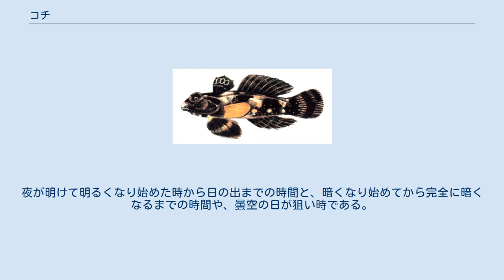コチ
コチ科の大型種 Papilloculiceps longiceps。
西インド洋の沿岸域に分布する コチ（鯒、牛尾魚、鮲）は、上から押しつぶされたような平たい体と大きなひれをもち、海底に腹ばいになって生活する海水魚の総称である。
ネズミゴチ、マゴチ、メゴチなど、どれも外見が似ているが、目のレベルで異なる2つの分類群から構成される。
 熱帯から温帯の海に広く分布する。
全長5cmほどにしかならないものから全長1mを超えるものまで多くの種類がある。
多くは海岸近くの浅い海に生息し、河口などの汽水域にも侵入するが、水深200m-600mほどの深海に生息する種類もいる。
生息環境も砂泥底、岩礁、サンゴ礁など種類によって異なる。
 上から押しつぶされたような左右に平たい体をしている。
体の幅は鰓蓋の部分で最も広く、尾に近づくにしたがって細くなる。
胸びれは大きくて丸く、すぐ下にこれも大きい腹びれがある。
背びれは2つに分かれている。
 腹側は白っぽいが、背中側の体色は周囲の環境に合わせた保護色となっている。
砂底に生息するものは黄褐色-褐色の地味な体色だが、岩礁やサンゴ礁に生息するヤマドリやニシキテグリなど派手な体色の種類もいる。
また、深海に生息するウバゴチやアカゴチ、イナカヌメリなどは赤っぽい体色をしている。
 多くは腹を海底につけて生活する底生魚で、海底に貼りつくか、砂泥の中に浅く潜って海底に擬態し、獲物や敵の目をあざむく。
食性は肉食性で、ゴカイ、貝類、頭足類、甲殻類、小魚など他の小型底生動物（ベントス）を捕食する。
いっぽう敵はサメ、エイ、エソ、ハモ、ヒラメなどの大型肉食魚類で、小型のコチは大型のコチに捕食されることもある。
 日本では釣りや投網、地引き網、底引き網などで多く漁獲される。
小型のものは食用にされないが、中型から大型のものは刺身、天ぷら、唐揚げ、煮付け、魚肉練り製品の原料などに利用される。
マゴチなど一部は高級魚として扱われる。
関西ではガッチョウと呼び、夏の味覚である。
 コチ類はどれも似たような外見だが、カサゴ目・コチ亜目とスズキ目・ネズッポ亜目の二つの分類群からなる。
二つの分類間ではよく見ると口の大きさや体表の様子などが異なり、別の魚であることがわかる。
これらは水底での生活に適応する過程で平行進化を起こしたものと考えられる。
 以下、それぞれの分類について、日本近海産のおもな種類を挙げる。
 マゴチ、メゴチ、ワニゴチ、ウバゴチなどはカサゴ目・コチ亜目に分類される。
 海底に伏せるマゴチ これらは口が大きく、上顎より下顎が突き出ている。
頭部は皮膚が薄く骨板が発達していて、各所に小さなとげがある。
体表は粘液が少なく、ザラザラしている。
雄性先熟の性転換をおこなうので、オスよりもメスのほうが大きい。
1mほどになる大型種を含むのはこちらの分類群である。
 いっぽうネズミゴチ、ヨメゴチ、ヤマドリ、ニシキテグリ、イナカヌメリなどはスズキ目・ネズッポ亜目に分類される。
 コウワンテグリのオス。
背びれを大きく広げている これらは口が小さく、上顎が突き出る。
頭部には骨板がなく、鰓蓋の上に1対の太い棘がある。
鰓孔（えら穴）は他の魚のように裂けず、小さな丸い穴で背中側に開く。
体表は粘液が多くヌルヌルしている。
メスよりもオスのほうが大きい。
また、第1背びれの形や模様は種類やオスメスによって異なり、この背びれを広げて求愛行動などをおこなう。
 ニシキテグリ 餌をテンヤにつけ、孫バリは背に刺しておく。
テンヤがそこに着いたらミチイトのフケを取り除き、竿で1メートル程しゃくりあげ、1、2秒待ってから底を引きずらないうちにまたしゃくりあげる。
初秋のゴチ釣りはテンヤ仕掛けが多く、狙い場は砂泥底に根があるようなところ、砂泥地の小砂利地帯などである。
夜が明けて明るくなり始めた時から日の出までの時間と、暗くなり始めてから完全に暗くなるまでの時間や、曇空の日が狙い時である。